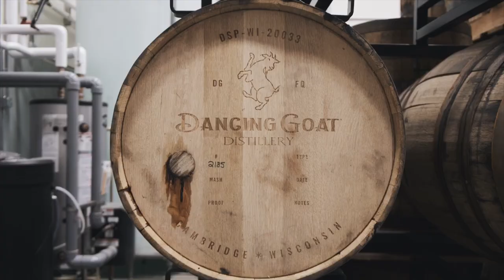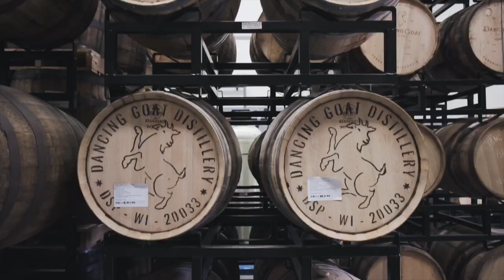The Dancing Goat - A Short Film about Whiskey by Drew P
I recently had the pleasure of doing a barrel pick at Dancing Goat Distillery. Here's a video I put together from the content I pulled from the day. I had such an amazing time that day, and I can't wait to get the bottles in my hands. I hope you enjoy these visuals and the profound words from Nick - "The Dancing Goat."